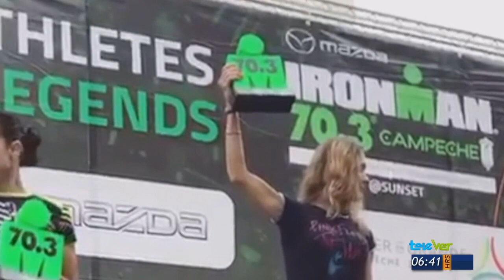La atleta veracruzana Carmen Mary Ruiz Barquin participara en el campeonato mundial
La atleta veracruzana Carmen Mary Ruiz Barquin participara en el campeonato mundial de triatlón que realizará en Suiza